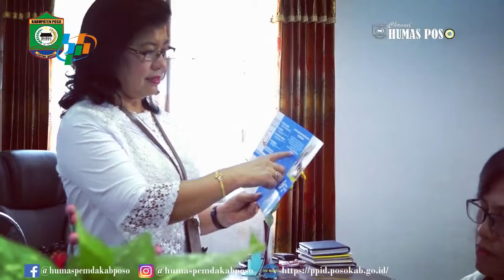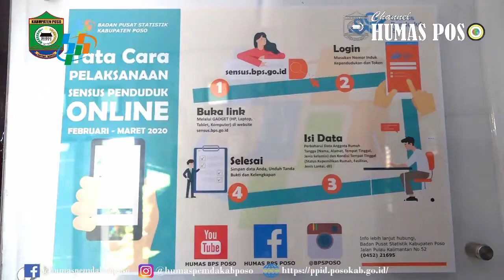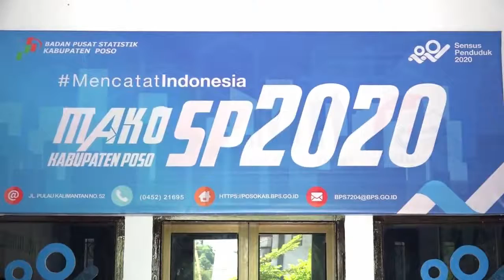HIMBAUAN BUPATI POSO SENSUS PENDUDUK 2020